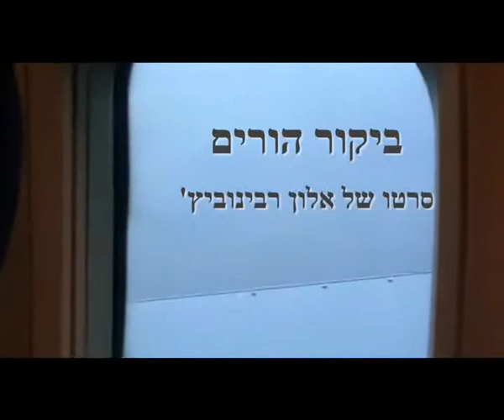Documentary Opening music - Parents Visit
A documentary by director Alon Rabinovich about his return to russia in order to renew his belief in Marriage and trying to rebuild his family broken by religion

 פתיח לסרט דוקומנטרי מעט הבמאי אלון רבינוביץ המספר את חזרתו אל רוסיה על מנת לשחזר  את אמונתו בנשואים ולנסות לאחד את משפחתו המפורקתו